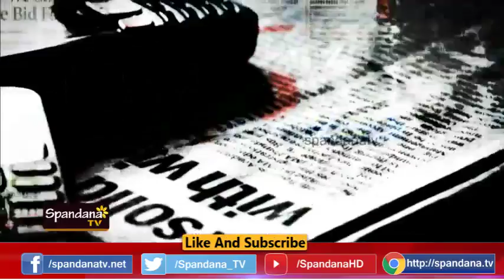Current Affairs│ಕರೆಂಟ್ ಅಫೇರ್ಸ್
ರಾಜ್ಯಾದ್ಯಂತ ನಡೆಯುತ್ತಿದೆ ವೈದ್ಯರ ಮುಷ್ಕರ
ಸರ್ಕರದ ವಿರುದ್ದ ಕೇಳಿಬರ್ತಿದೆ ವೈದ್ಯರ ಧ್ವನಿ
ಸರ್ಕಾರದ ನಿರ್ಧಾರದಲ್ಲಿ ತಪ್ಪೇನಿದೆ?
ವೈದ್ಯರ ಬೇಡಿಕೆಗಳೇನು?